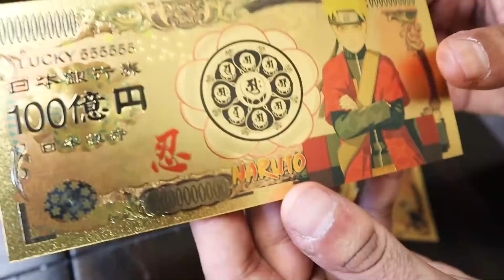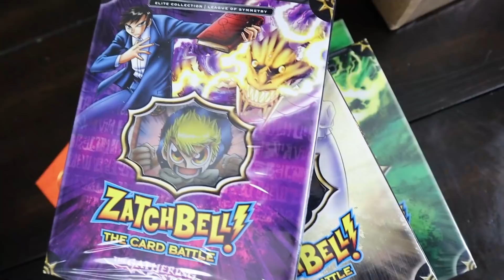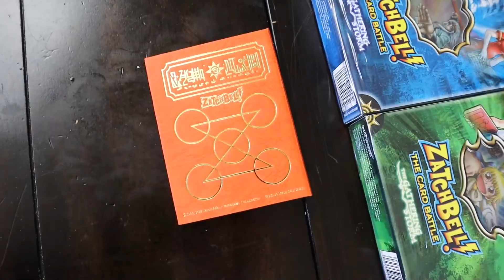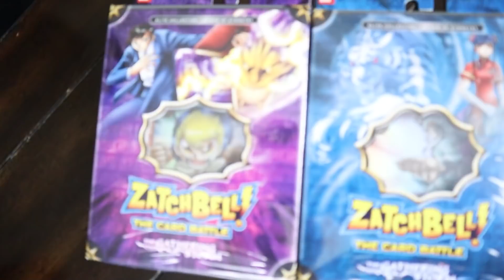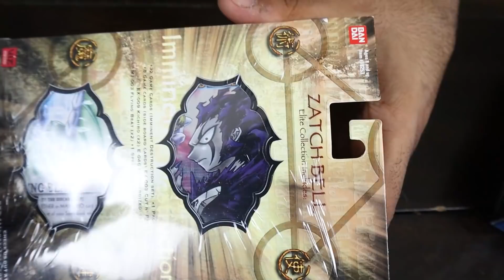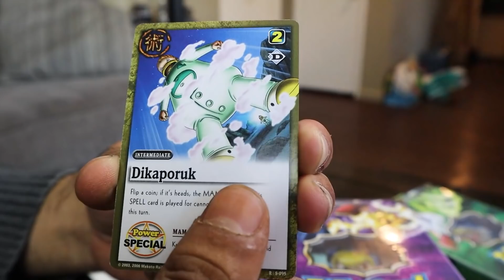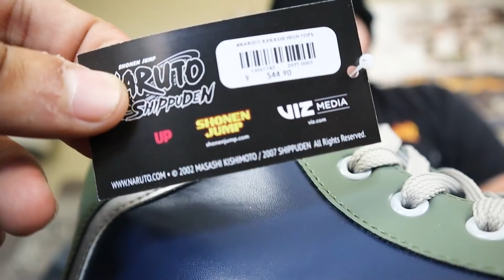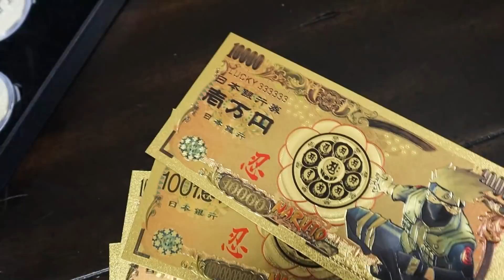Can You Guess The ANIME From FROM IT'S MERCH / FUNKO POP *BLINDFOLDED CHALLENGE*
I BOUGHT SOMEONES ENTIRE POKEMON CARD COLLECTION!! ALL 16 ORIGNAL 2000 1ST ED TEAM ROCKET HOLOS!!

BRING THE NARUTO CCG BACK TO LIFE!! and CREATING THE ULITMATE SUPER RARE ONLY GOLD CARD BINDER!!

Opening A FULL CASE OF ZURU MYSTERY MINI TOY BRANDS!! WE FINALLY PULLED THE RARE GOLD SPONGEBOB!!

I Bought All The UNRELEASED AND NEW SPONGEBOB SQUAREPANTS PRODUCT SENT TO ME IN A MYSTERY BOX!!

I Got Sent A HUGE MYSTERY BOX Filled With RARE NICKELODEON PINS!! *THE NICKELODEON PIN BOARD #1*

I Cleared Out An Entire HOT TOPIC Of EVERY SPONGEBOB SQUAREPANTS PRODUCTS That They Had In Stock...

Trying 5 UNBELIEVABLE AS SEEN MODERN BOARD GAMES!! MYSTERY BOX OF GAMES!! *KING OF GAMES CHALLENGE!!

Trying 5 UNBELIEVABLE AS SEEN ON TV (MINI SPORTS) Products From AMAZON 4!! THEY ACTUALLY WORKED!!

I Opened OVER 300 SPONEGOB SQUAREPANT PEZ'S! HUNTING FOR THE 1 IN 1000 GOLD SPONGEBOB!! I PULLED IT!

Opening OVER $500 Of VINTAGE Cartoon Network SAMURAI JACK BOOSTER BOX! *DARK HYPER RARE AKU PULLED!*

I Cleared Out An Entire HOT TOPIC Of EVERY NARUTO PRODUCT That They Had In Stock... 3 *($1000)

I Bought All The SPONGEBOB SQUAREPANTS "SPONGE ON THE RUN" MOVIE THEATER MERCH *NOT RELEASED IN USA*

I GOT ALL 4 OF MY SHINY CHARIZARD & More POKEMON CARDS PSA GRADED!! *$7000 PSA RETURN* I GOT A 10!!

Marcus Jones
Whittier, CA
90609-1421